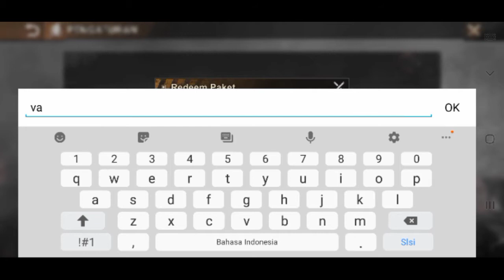New State of Survival Code 2021 | State of Survival Code February 2021